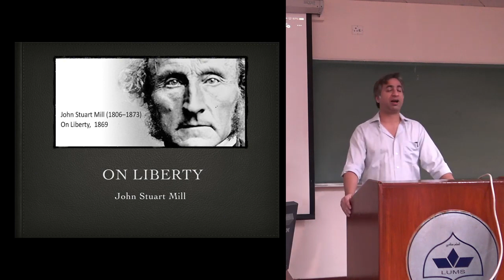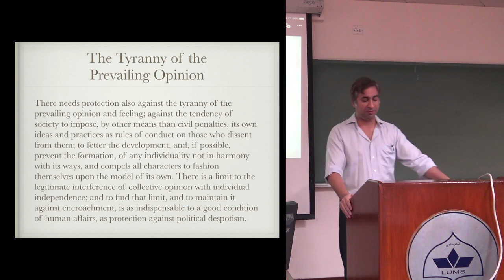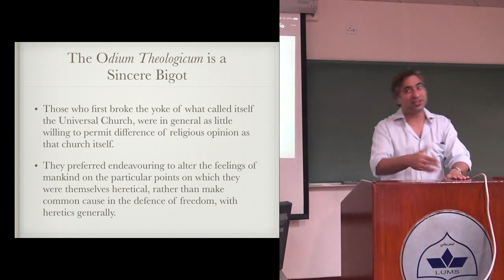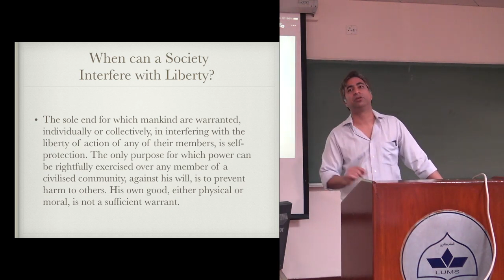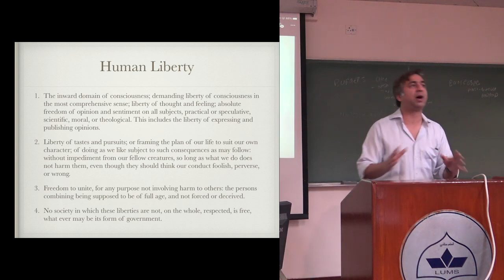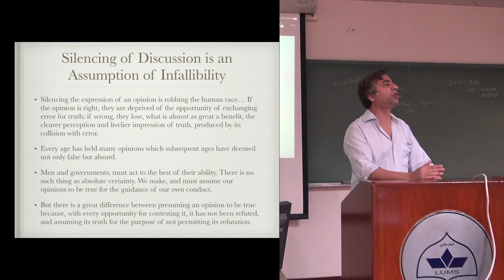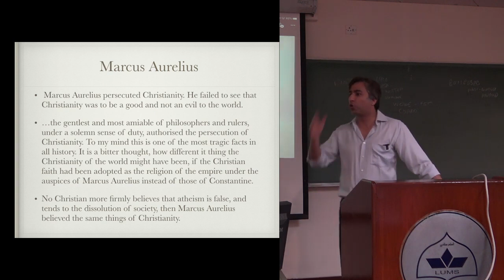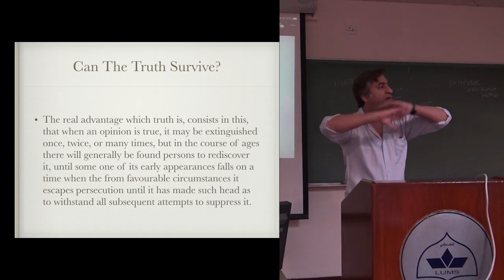John Stuart Mill | What was His Philosophy?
Dubbed "The most Influential English-speaking Philosopher of the nineteenth century", John Stuart Mill's conception of liberty justified the freedom of the individual in opposition to unlimited state and social control.
But do liberals argue for absolute freedom of speech?

Note: This Lecture was recorded in Dec. 2019, So Any Reference to Events & News is not to be confused with Recent ones.